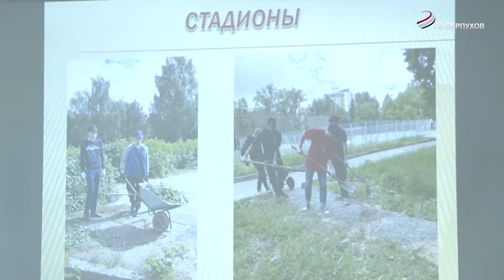Итоги летней занятости подростков подвели в «Центре по профориентации и трудоустройству молодежи»